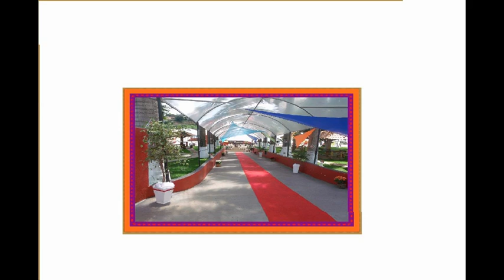legiao do rock